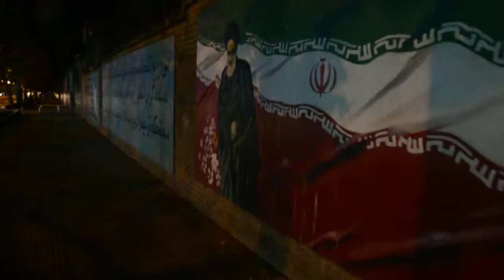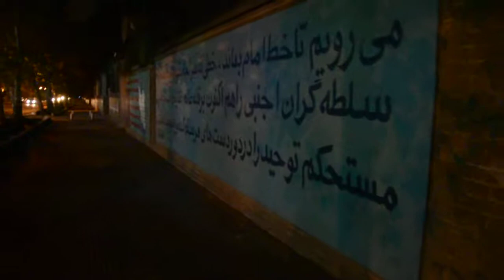US embassy in Tehran, Iran